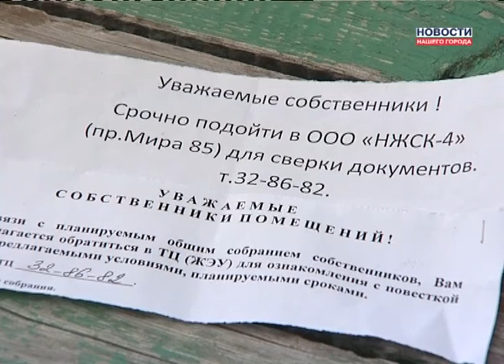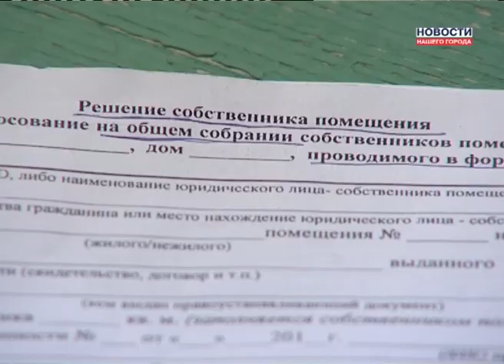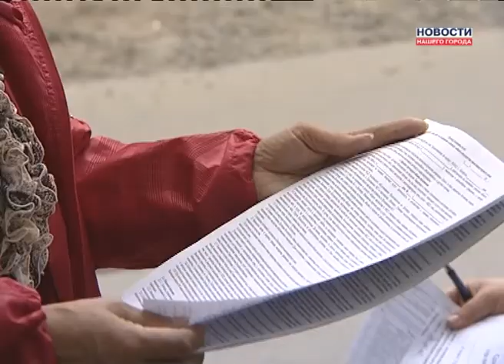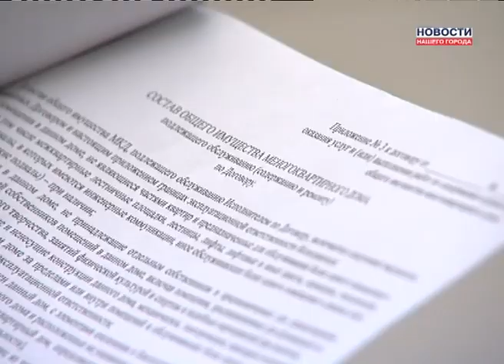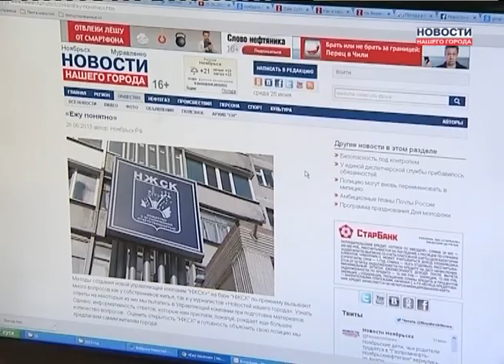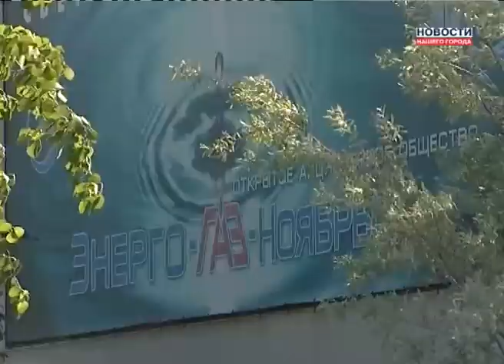НЖСК сегодня и завтра